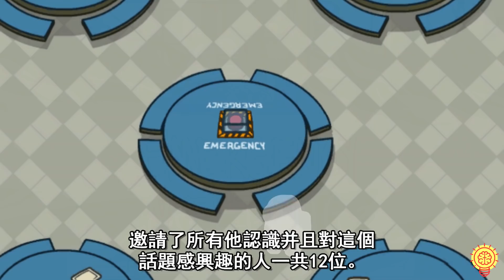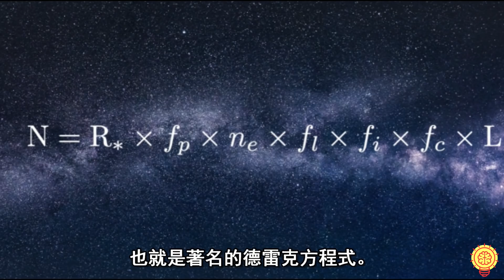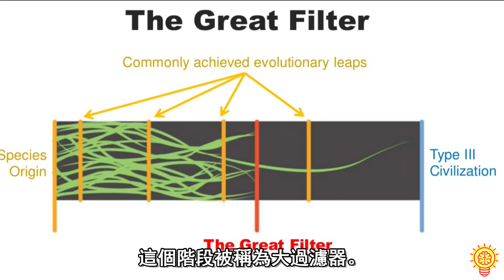外星人呢？為何人類至今都不承認找到外星人!？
阿佑帶來了人類爲何還沒找到外星人!
在浩瀚無垠的宇宙中，人類目前所探索到的世界宛若沙漠中的一粒沙子。
因此許多人依舊相信在宇宙中的某個地方一定存在著外星生命。
只是探索外星人的道路已經走了這麼久了，為什麼人類還是找不到外星人的蹤跡呢？
難不成外星人也要和地球人保持社交距離嗎？